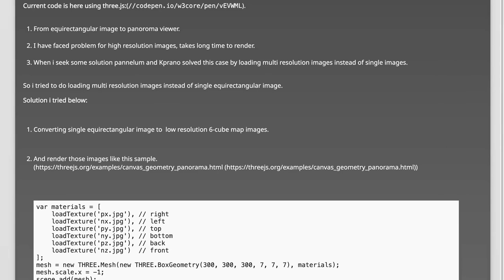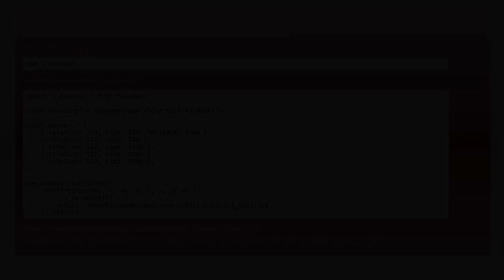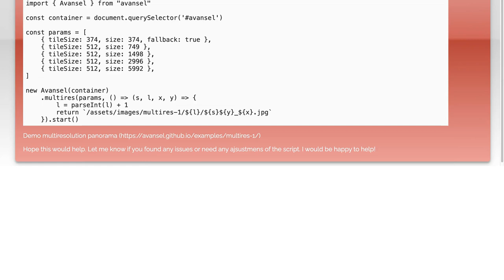Three js panorama viewer multiresolution images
javascript: Three js panorama viewer multiresolution images

Related to: javascript, three.js, 360-panorama